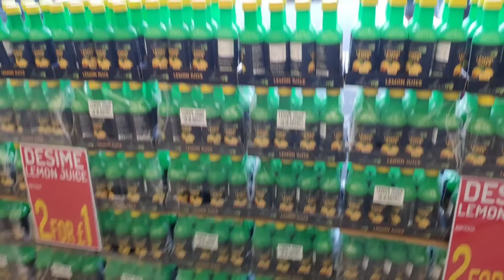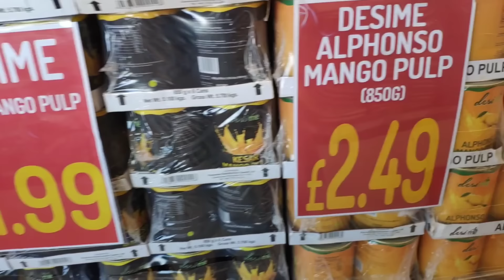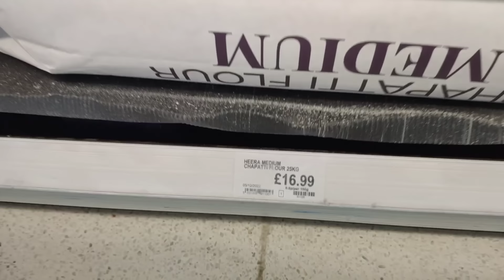How We Cook & Live Durning house work